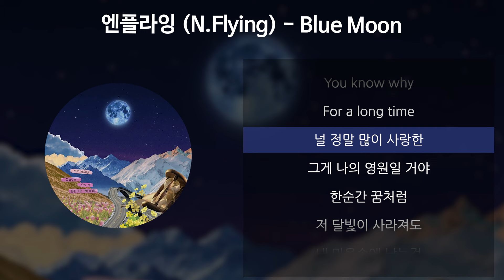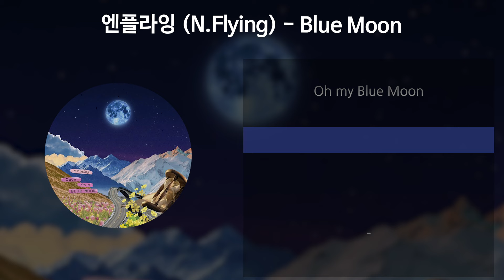엔플라잉 (N.Flying) - Blue Moon [가사/Lyrics]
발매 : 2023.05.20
아티스트 : 엔플라잉 (N.Flying)
앨범 : Once in a BLUE MOON
작곡 : 이승협 (J.DON), 김수빈(AIMING)
작사 : 이승협 (J.DON)
편곡 : 이승협 (J.DON), 김수빈(AIMING)